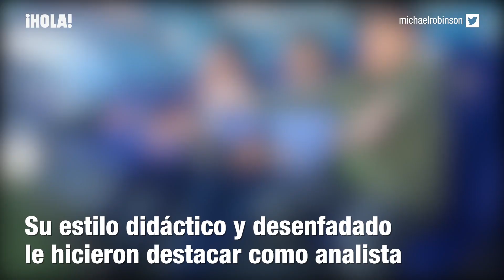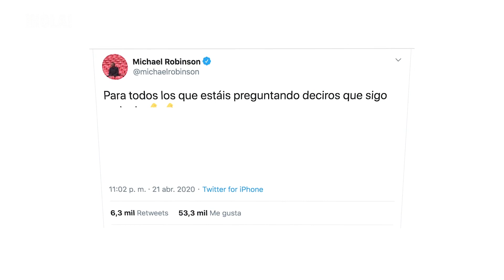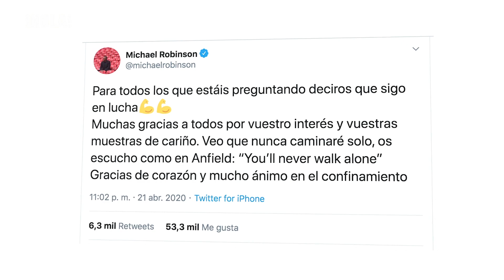Fallece el exfutbolista y comentarista deportivo Michael Robinson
El que fuera jugador del Liverpool y del Osasuna ha muerto a los 61 años a causa del cáncer que le fue diagnosticado a finales de 2018.